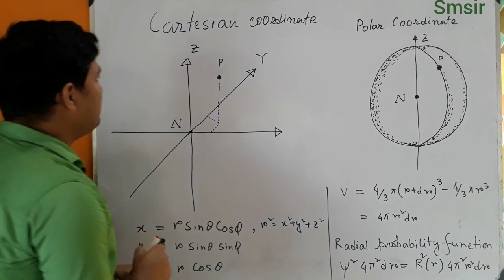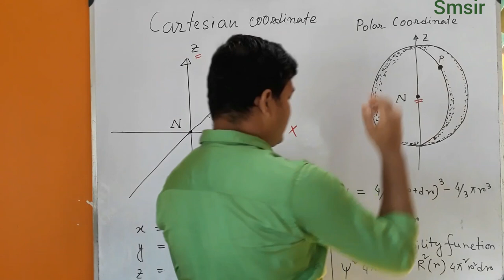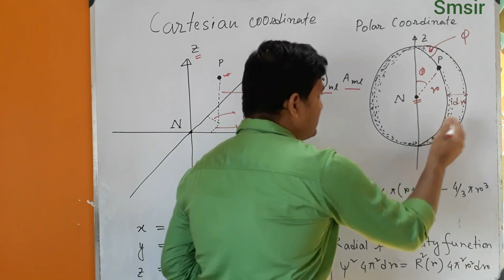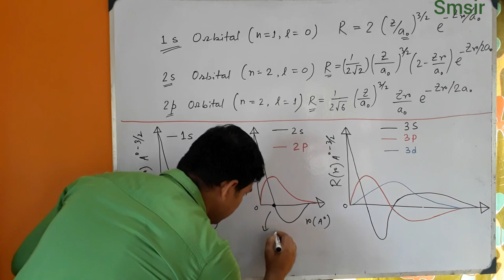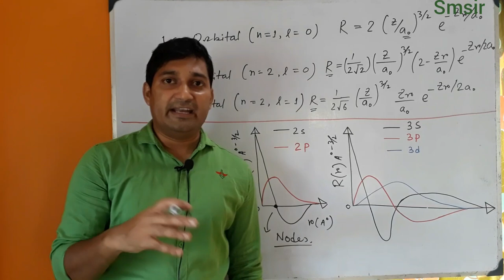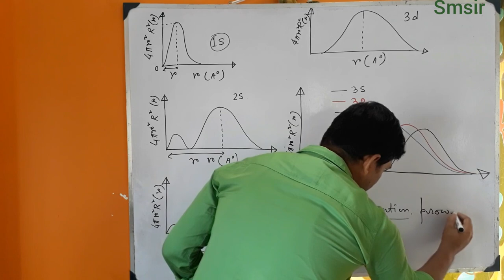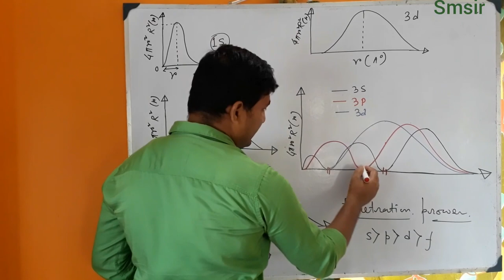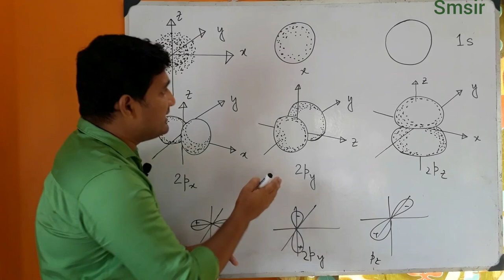Orbitals , Radial & Angular Functions @ Atomic structure ,part- 12/15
Q.1    what is radial distribution function ?

Q.2  Drow the radial distribution function for the 1s , 2p , 4s , 4p orbitals in a hydrogenic system.

Q.3  Drow the angular part of the wave function squared for the 2p orbitals for a hydrogen atom.